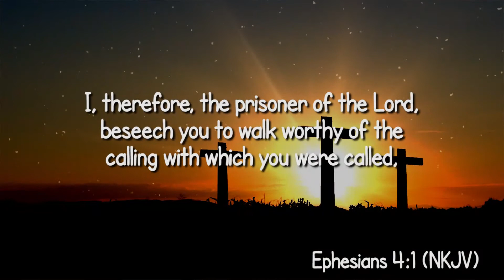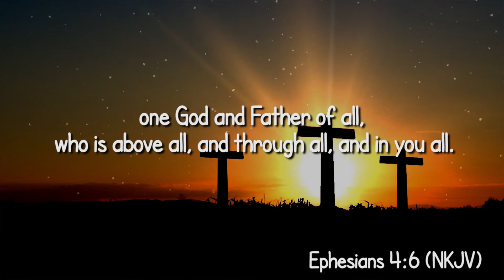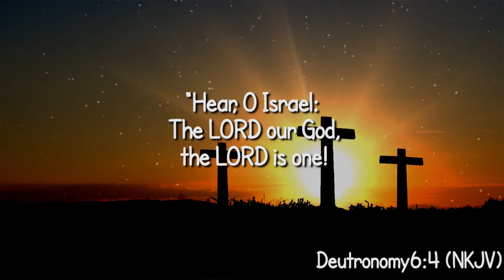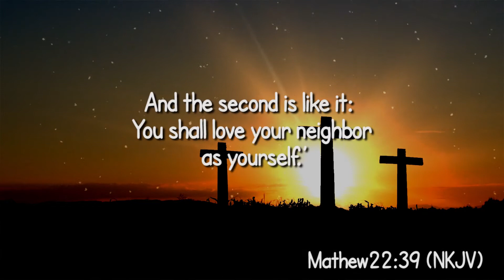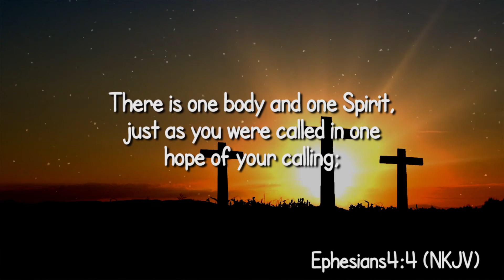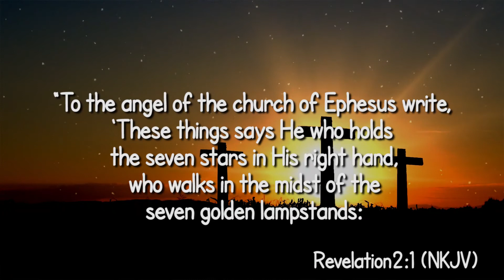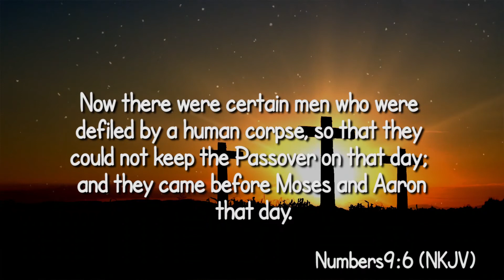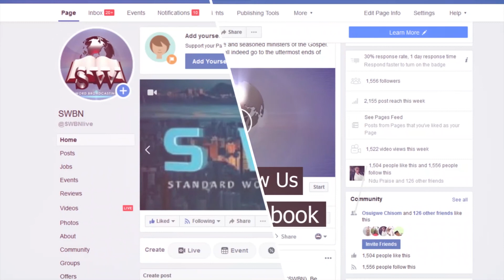Udeme Anosike - Finding your place in the Body of Christ - Part 2